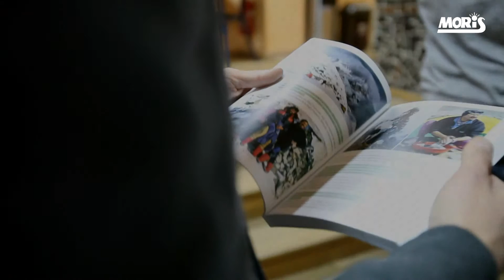Pszczyńskie Spotkania z Przygodą 2016 - Iwona i Marek Tarczyńscy